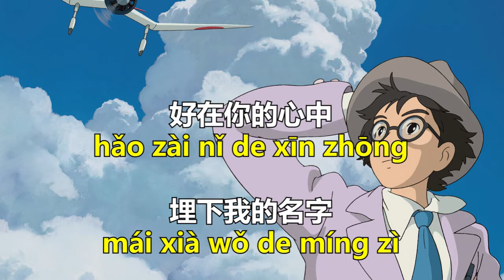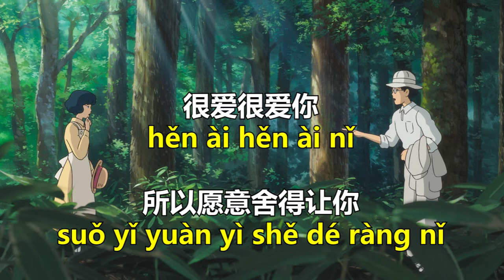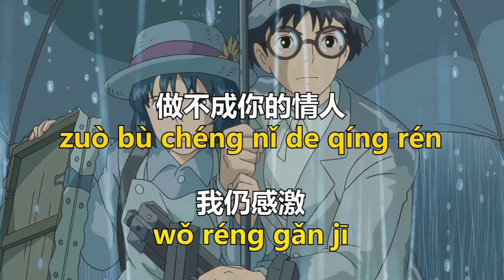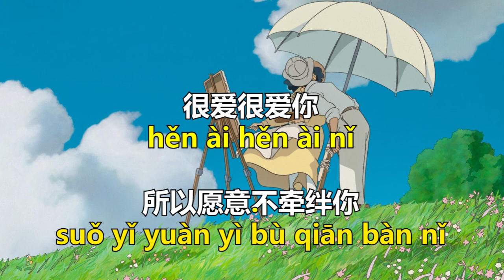很愛很愛你 (Hen Ai Hen Ai Ni) Lyrics Pinyin - 刘若英 Rene Liu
好在你的心中埋下我的名字
Hao zai ni de xinzhong mai xia wo de mingzi
求时间趁着你不注意的时候
qiu shijian chenzhe ni bu zhuyi de shihou
悄悄地把这种子酿成果实
qiaoqiao de ba zhe zhongzi niang cheng guoshi
男:我想他的确是更适合你的男子
nan: Wo xiang ta dique shi geng shihe ni de nanzi

我太不够温柔优雅成熟懂事
wo tai bugou wenrou youya chengshu dongshi
如果我退回到好朋友的位置
ruguo wo tuihui dao hao pengyou de weizhi
你也就不再需要为难成这样子
ni ye jiu bu zai xuyao weinan cheng zheyang zi
合:很爱很爱你
he: Hen ai hen ai ni

所以愿意舍得让你
suoyi yuanyi shede rang ni
往更多幸福的地方飞去
wang geng duo xingfu di difang fei qu
很爱很爱 你只有让你拥有爱情
hen ai hen ai ni zhiyou rang ni yongyou aiqing
女:我才安心
nu: Wo cai anxin

看着她走向你那幅画面多美丽
kanzhe ta zouxiang ni na fu huamian duo meili
如果我会哭泣也是因为欢喜
ruguo wo hui kuqi yeshi yinwei huanxi
合:地球上两个人能相遇不容易
he: Diqiu shang liang geren neng xiangyu bu rongyi
做不成你的情人我仍感激
zuo bucheng ni de qingren wo reng ganji

很爱很爱你
hen ai hen ai ni
很爱很爱你 只有让你拥有爱情

女:我才安心
Wo cai anxin
合:很爱很爱你
所以愿意不牵绊你
suoyi yuanyi bu qian ban ni
飞向幸福的地方去
fei xiang xingfu di difang qu

女:我才安心
Wo cai anxin
合:很爱很爱你
女:我才安心
Wo cai anxin
合:很爱很爱你
所以我愿意不牵绊你
suoyi wo yuanyi bu qian ban ni
女:我才安心
Wo cai anxin

很爱很爱你 (Hen Ai Hen Ai Ni) – English Translation
Fortunately, my name is buried in your heart
Ask for time while you are not paying attention
Quietly brew this kind of fruit into fruit
Man: I think he is indeed a more suitable man for you

I am too gentle, elegant, mature and sensible
If I retreat to the position of a good friend
You no longer need to be embarrassed like this
He: I love you very much

So I’m willing to let you
Fly to more happy places
Love very much, you can only let you have love
Woman: I feel at ease

How beautiful is the picture watching her walking towards you
If I cry, it’s because of joy
Together: it is not easy for two people on earth to meet
I am still grateful for not being your lover

I really really love you
I love you very much, only let you have love

So I’m willing not to hold you up
Fly to a happy place

So i’m willing not to entangle you

♡谢谢你收看♡
♡感謝你留下喜歡和訂閱♡
打開鈴鐺接收第一手消息→ 🔔